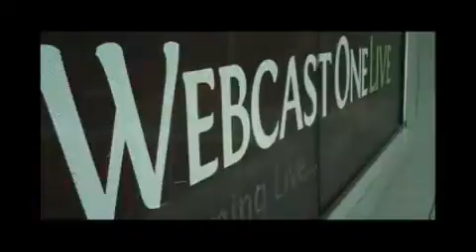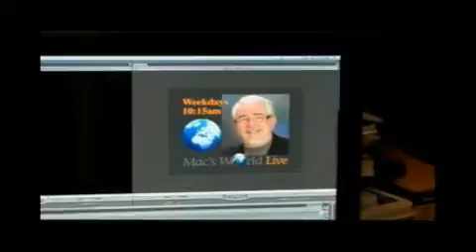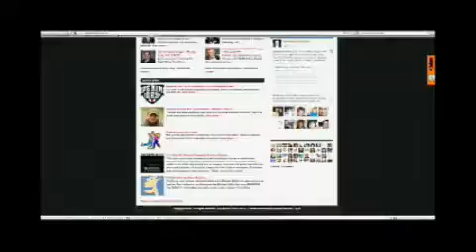Fallon Forum 6.17.13